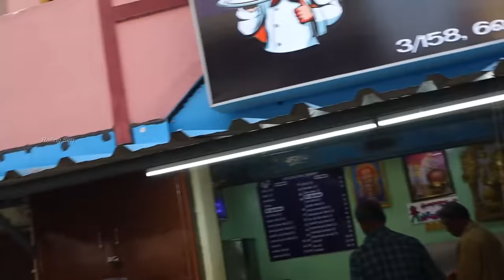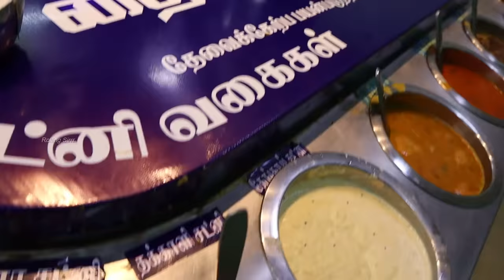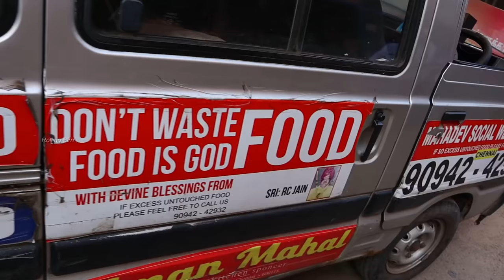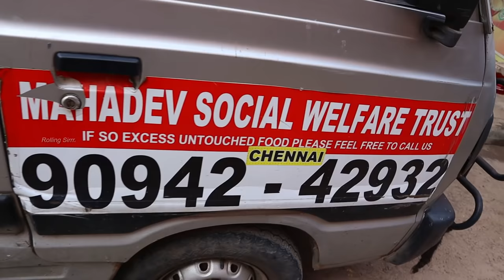Chennai-இல் 7வகை இட்லியும், 200வகை சட்னியும் கொடுக்கும் உணவகம்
This video shows you the "Thaila Idly kadai" located in kodungaiyur, Chennai. In general idly is the healthiest breakfast agreed by everyone, but here the same is given with more health benefits. Herbs like coriander leaves, mint leaves, samba ravai idly, paneer idly, mushroom idly etc., added with the idlies to make it healthier. For idlies they're providing 25varieties of chutneys. That's too daily they're changing the chutney varieties. The owner proudly says that he knows 200variety of chutneys, so daily they're changing these 200varieties in rotational basis. While tasting the idly along with these chutneys, the taste takes us to the next  world. This is the must try place that everyone should not miss..

Thaila Idly Kadai
No : 3/158, 6th Main Road,
Kaviarasu Kannadasan Nagar,
Kodungaiyur, Chennai,
Tamil Nadu.

Hello friends..